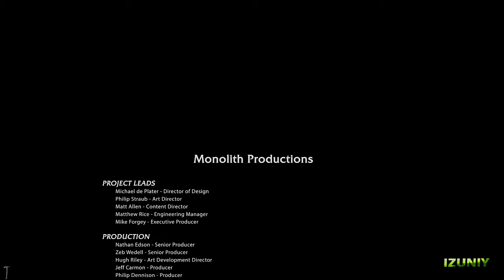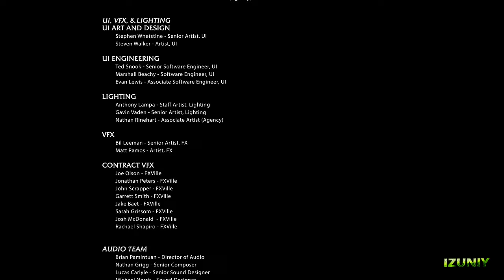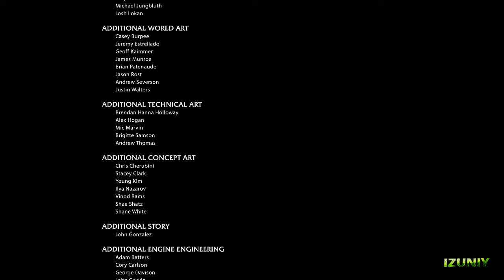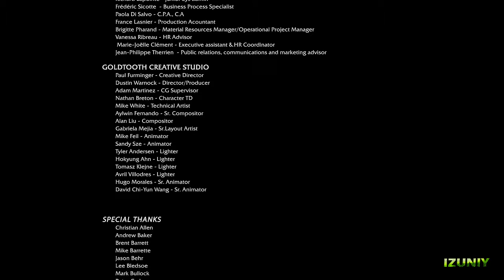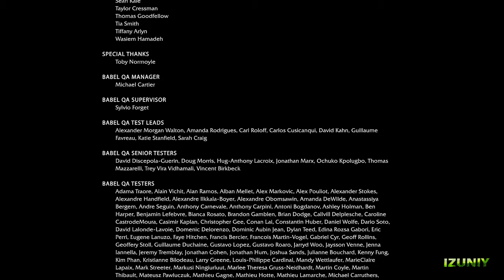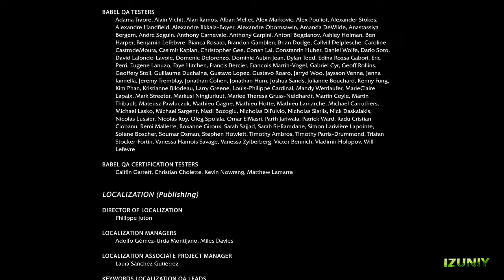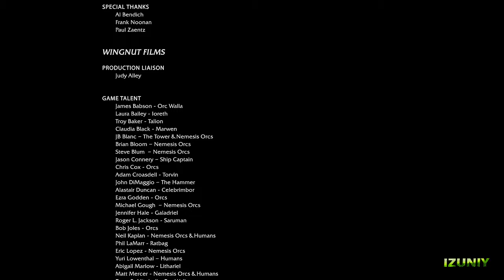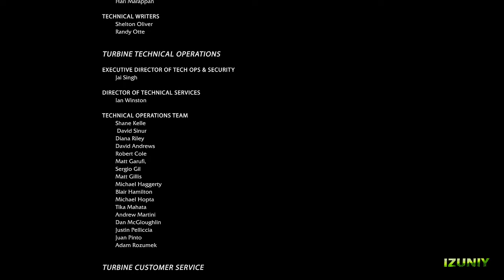Middle Earth Shadow of Mordor All Cutscenes The Movie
Middle-earth: Shadow of Mordor is a third-person action role-playing video game developed by Monolith Productions and published by Warner Bros. Games which takes place in the world of J.R.R. Tolkien's Legendarium. The game is available on PlayStation 3, PlayStation 4, Xbox 360, Xbox One and PC. The game is set to fill the gap between The Hobbit and The Lord of the Rings. It is a story of revenge, slaughter, and mystery set entirely in Mordor, the Land of Shadows. At its center is Talion, an ordinary man who loses everything, including his mortal life. Possessed by an immensely powerful wraith, Talion becomes a revenant, rising from the grave to avenge the murder of his family. Meanwhile, the wraith inside him, Celebrimbor, struggles to remember his forgotten past, which will allow him to increase in power.

Middle Earth Shadow of Mordor The game is set in a fully open world, and features various role-playing game elements such as experience points and skills. As you progress in the game, Talion will grow stronger, but so will his enemies. Talion has various unique wraith abilities which give him an edge on the battlefield. By stepping into the wraith world Talion can slow down time, teleport over distances and see targets from afar. These wraith abilities can all be leveled up separately, and the player can also unlock more powerful abilities